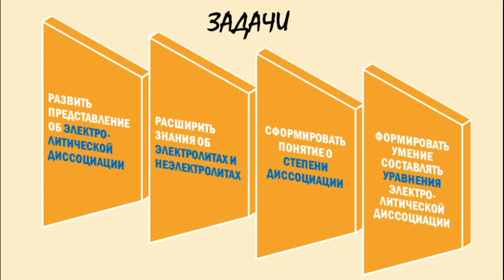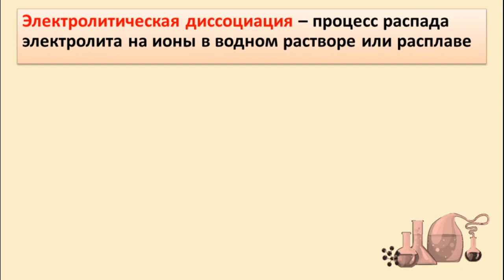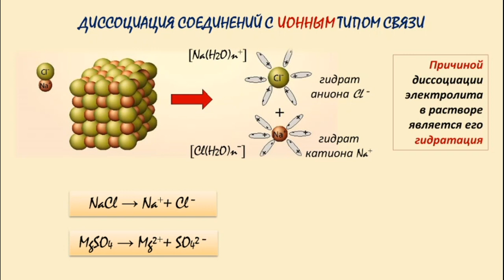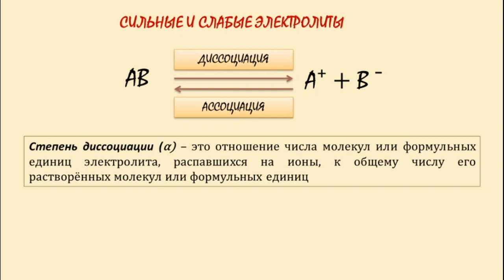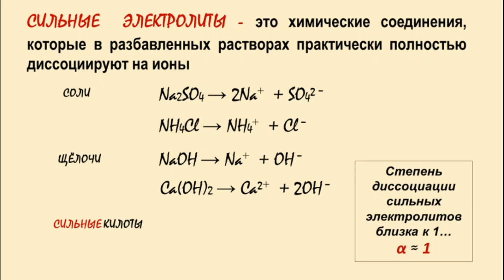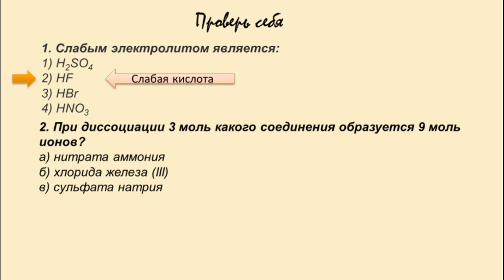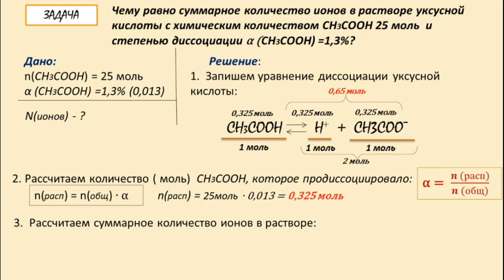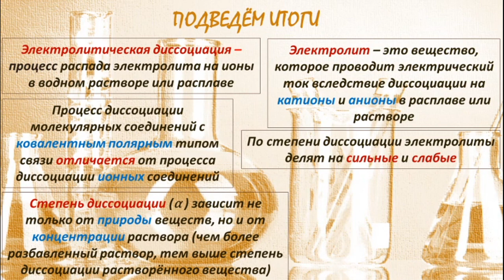Тема 15. Электролитическая диссоциация веществ в растворах